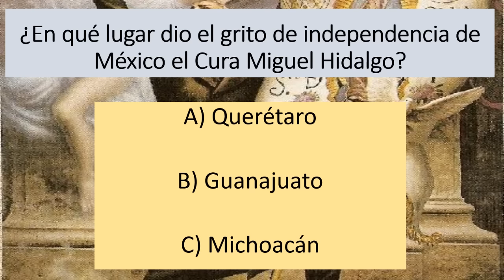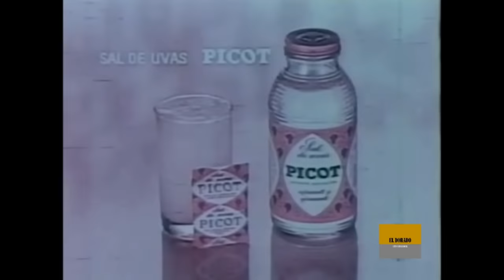Cuando termina la filmación de dos tipos de cuidado su joven amante le quitaría la vida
Nace un 9 de julio de 1893, en la Ciudad de México